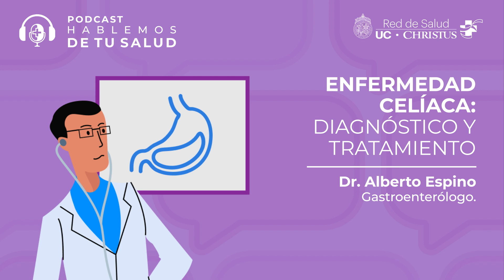52 - Enfermedad Celíaca: Diagnóstico y tratamiento.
[HablemosDeTuSalud] ¿Sabías que la enfermedad celíaca es muy frecuente en personas con una alergia intestinal frente al contacto con proteínas de granos, como trigo, cebada y centeno? 🤔👨🏻‍⚕️ Junto con el Dr. Alberto Espino, gastroenterólogo UC , profundizaremos y contestaremos todas las inquietudes que sobre esta enfermedad.